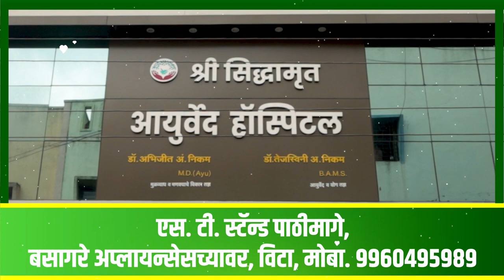ऐकावे तेवढे नवलच... विट्यात घातले गाईचे डोहाळे जेवण ।। वज्रधारी न्यूज ।।